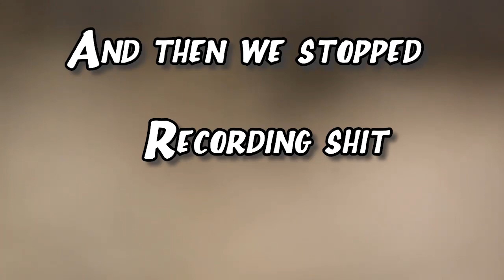TGB Gaybois Vlog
With Brendan still in the Big Apple, it's up to Justin and Gryphon to slap on over to Gay City - a Connecticut State Park - to make some sweet, sweet content. Also featuring a guest appearance by Austin Lor, world renowned actor famous for his role in the cult classic 70s TGB art film "The Boy Who Spoke to Geese".

80s Sitcom-60 sec TV Show Theme - Pond5